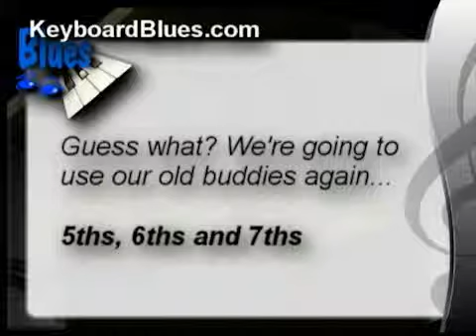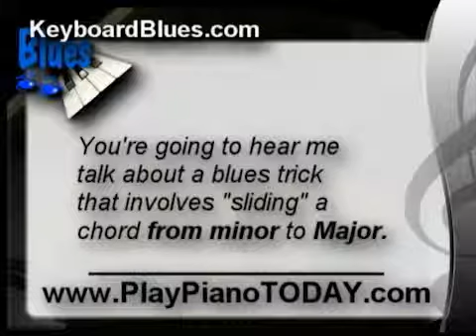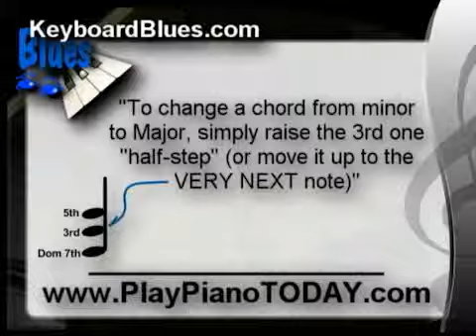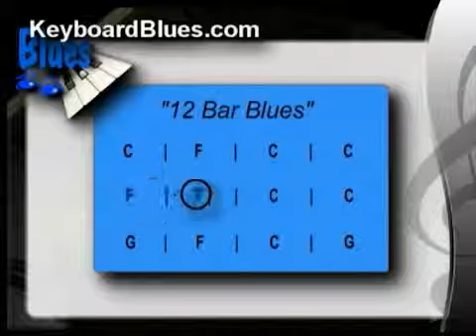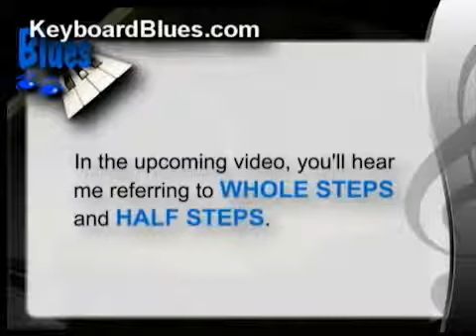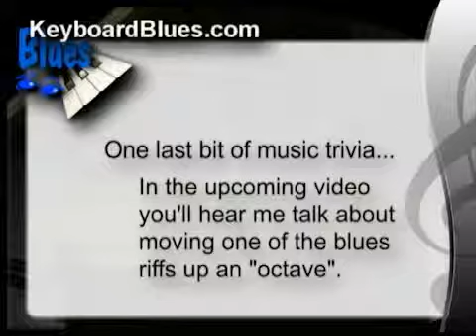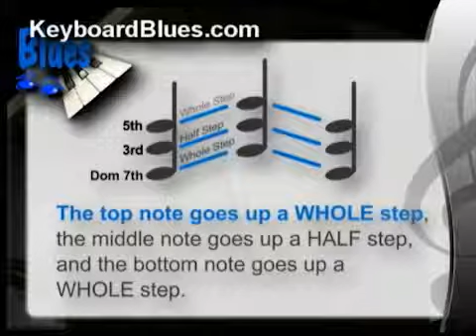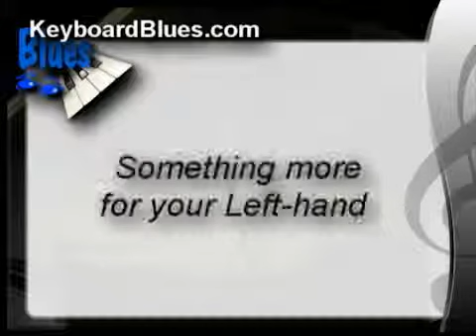blues chapters 4 and 5